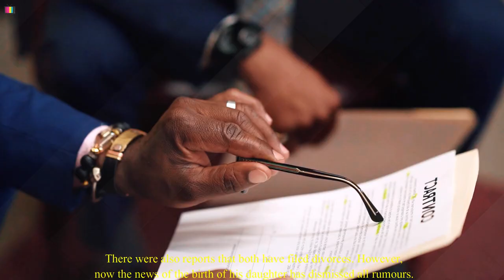New Baby Saved Mohit Raina's Married Life ?